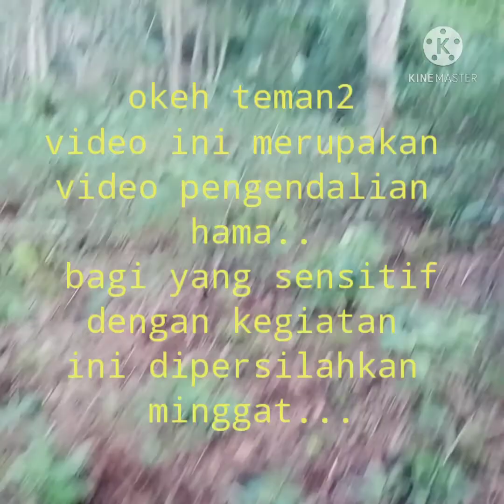mengontrol hama Tupai part. 1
senapan menggunakan Br177
mimis Canon Hercules 13,65 grain
scope t-eagle buntung
peredam bushnell